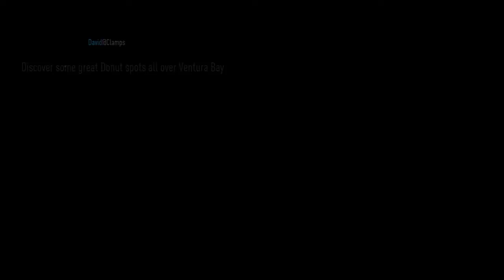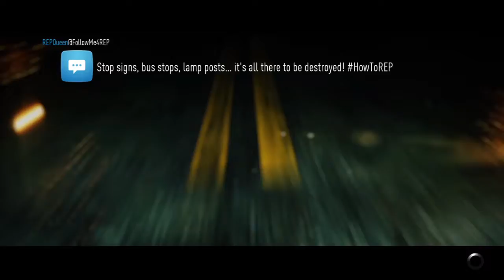Need for Speed - Learning A Lot About Ken Block/New Car - Part 10